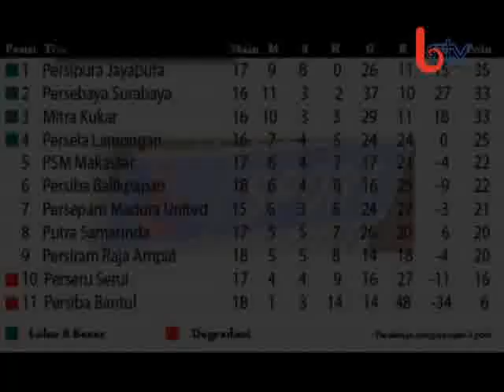Persiba Benahi Pertahanan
LIPUTAN KOTA, Balikpapan (19/08/2014) - Selain mengasah Finishing pemain depannya, Liestiadi juga menempa lini belakang Pemain Persiba yang kerap melakukan kesalahan. Menghadapi dua Laga tersisa, pelatih asal Medan itu berharap, Timnya mampu mengamankan poin maksimal.